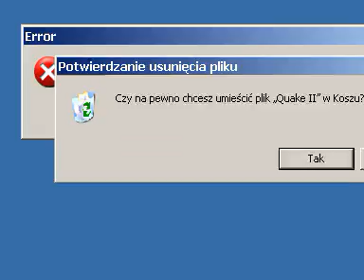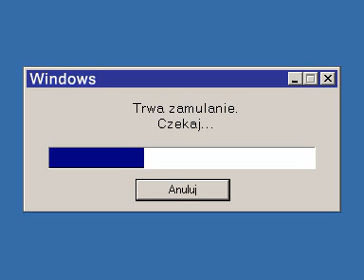AJUTO - Format ce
Każdy kto ma komputer zna to z życia